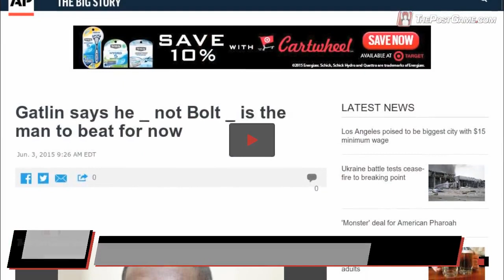Gatlin Says He, not Bolt, is the Man to Beat for Now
With the world-leading times in the 100 and 200 meters this year, Justin Gatlin says he — not Usain Bolt — is the man to beat for now. The big goal for both sprinters remains the world championships in Beijing in August. "Right now, I can't consider myself the favorite because it's months away," Gatlin said. "I'm just trying to stay healthy and strong. But having two world leads does put me in position to say entering a race, 'OK, I'm the man to go out there and go against.'" Gatlin was in Rome preparing to run the 100 in the Golden Gala on Thursday. Gatlin beat Bolt at the Stadio Olimpico two years ago, although the Jamaican is not entered this year. Gatlin clocked 9.74 seconds in the Diamond League opener on May 15 in the sweltering heat of Doha, Qatar. Only four sprinters have ever run faster, including Bolt, who set the world record of 9.58 in 2009.